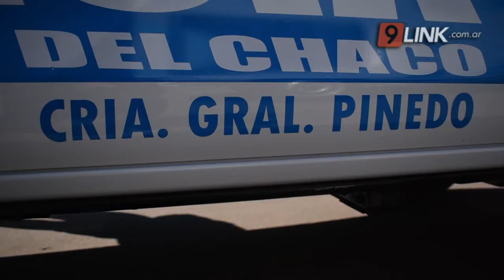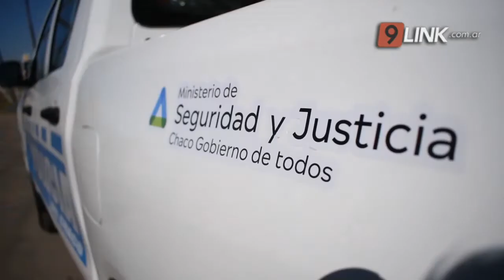N9 - CHACO; REFUERZAN LA PREVENCIÓN EN SEGURIDAD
ENTREGARON NUEVOS PATRULLEROS PARA PINEDO Y GANCEDO
la dependencia policial ubicada en el acceso Norte, de esta ciudad,  la Ministra de Seguridad y Justicia, Dra. Gloria Zalazar, acompañada por el Subsecretario de Planificación Leandro Álvarez, el Jefe de Policia Comisaria General ® Ariel Acuña, Subjefe de Policía Comisario General David Vega, el Director Ejecutivo del  CEAC Comisario General Ariel Bernard, Directora de Zona Interior Charata, Comisario de Mayor Mirta Clemantovich, hicieron entrega  al Intendente de General Pinedo  Franco Ciucci y el Jefe de la Comisaría de Gancedo, Comisario Principal Gustavo Romero, de dos camionetas, Toyota, Hilux, 4x4, cero kilómetros.
FRANCO CIUCCI -  INTENDENTE GENERAL PINEDO // CRIO. MABEL CLEMANTOVICH DIR.  DE ZONA INTERIOR CHARATA